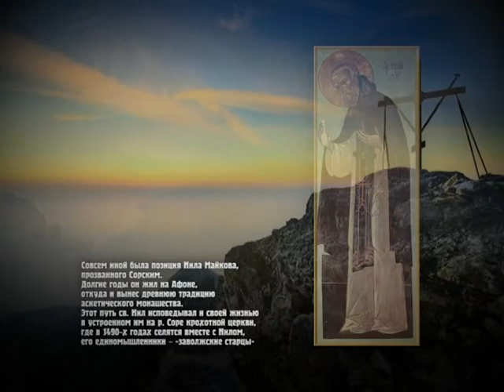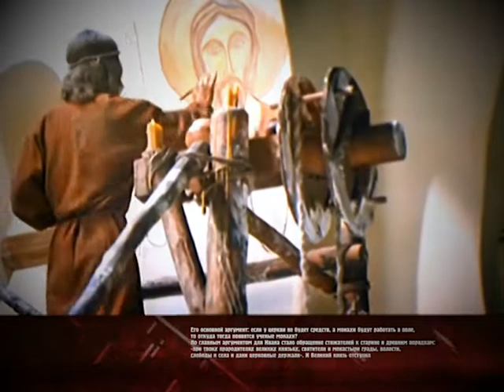НЕСТЯЖАТЕЛИ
ОАО "Свердловское Областное телевидение" (с)
программа "Де факто"